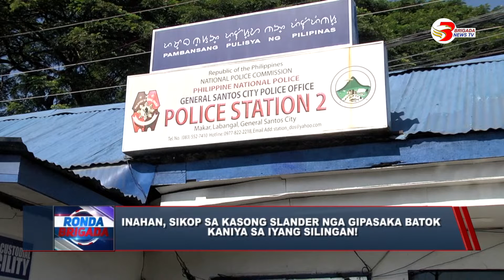Inahan, sikop sa kasong slander nga gipasaka batok kaniya sa iyang silingan!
GENERAL SANTOS CITY | Inahan, sikop sa kasong slander nga gipasaka batok kaniya sa iyang silingan!